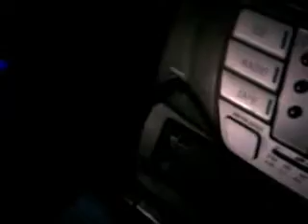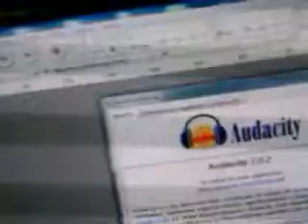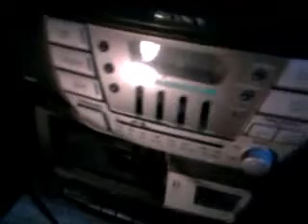Tutorial Cassette a Mp3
No perder los viejos cassettes de audio es todo un reto por el tiempo que ello representa, sin embargo el proceso es relativamente facil y barato.

Con el metodo que a continuacion les describo, es el metodo que yo personalmente usse para grabar como aproximadamente 30 cassettes de musica y otras grabaciones a mi disco duro de mi computadora.